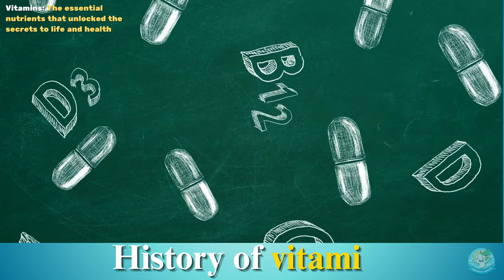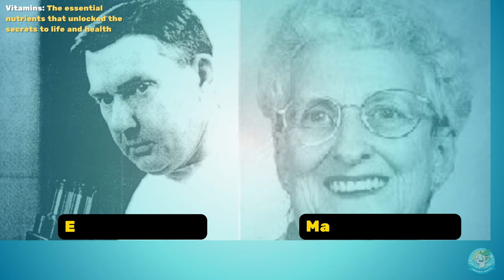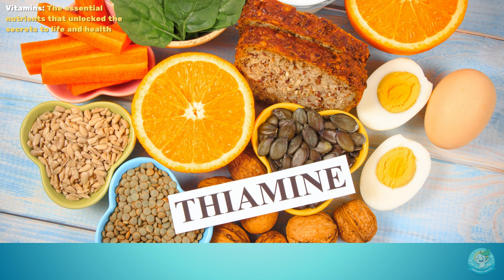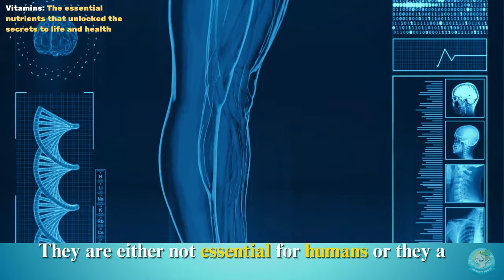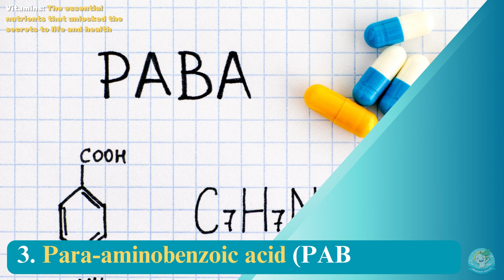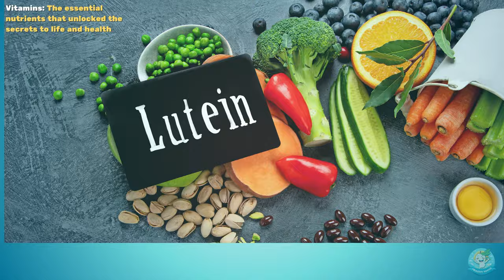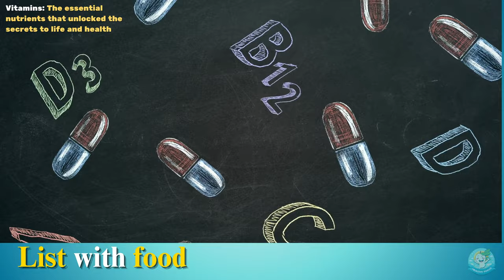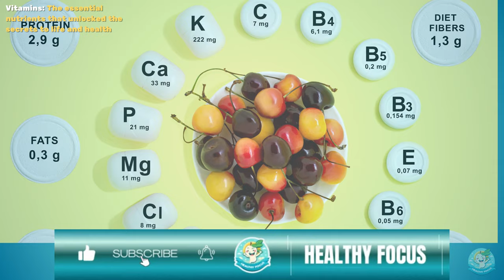VITAMINS BOOST🚀 Your Biology: The Discovery That Changed [Everything] (Part 1)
Vitamins Boost Your Biology: The Discovery That's Still Saving Lives
Embark on a captivating journey through the history of vitamin discovery, from the early notions of "vitamines" to the cutting-edge realm of biohacking.

Witness the groundbreaking work of Casimir Funk, who coined the term "vitamine" and identified the essential role of thiamine in preventing beriberi.

Delve into the fascinating tales of deficiency diseases such as scurvy, pellagra, and rickets, and the tireless efforts of scientists to uncover the elusive nutrients responsible for their cure.

Discover the pivotal contributions of Szent-Györgyi Albert, who isolated vitamin C, and Henrik Dam, who identified vitamin K.

Learn about the meticulous research of Thomas Osborne and Paul Karrer, who unraveled the structures of vitamins B2 and B6, respectively.

Explore the intricate world of cell differentiation and the role of vitamins in regulating gene expression.

Gain insights into the emerging field of integrative medicine, which recognizes the importance of vitamins in achieving optimal health.

Uncover the latest biohacking techniques that utilize vitamins to boost cognitive function, enhance physical performance, and optimize longevity.

Boost Your Biology: The Discovery of Vitamins is a captivating exploration of the essential nutrients that underpin our well-being.

Join us on a journey of discovery and learn how vitamins have shaped our understanding of health and disease.

Unleash the untapped potential within!

Vitamins: What you need to know by the Harvard T.H. Chan School of Public Health
The paper also includes a brief discussion of vitamins B4, B8, B10, and B11, which were once thought to be essential for human health but are no longer considered to be such. This information is cited from the following resource:
Vitamins B4, B8, B10, and B11 by the Linus Pauling Institute